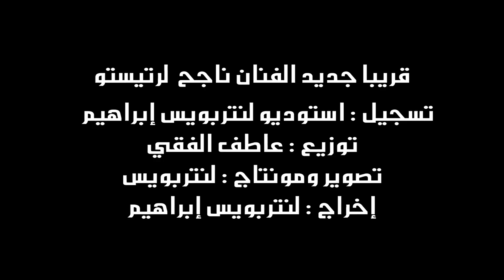قنبلة جديدة !! ناجح لرتيستو مع استوديو لنتربويس ( قريبا )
Pour Contacter Avec Studio Zone dArtiste :Gsm 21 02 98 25